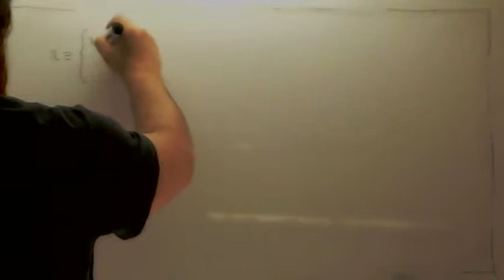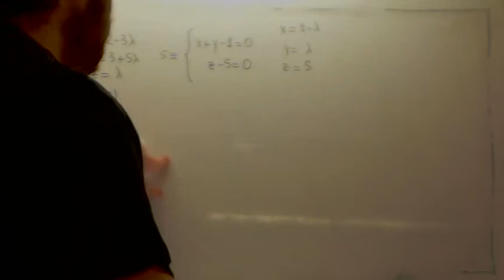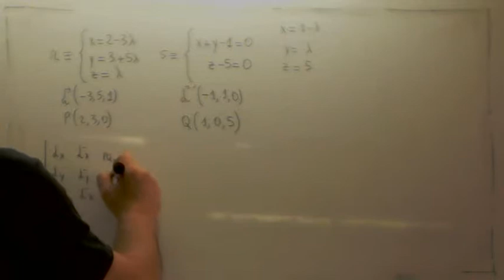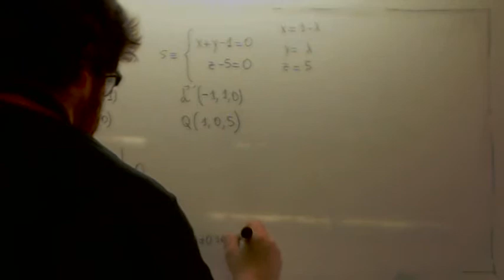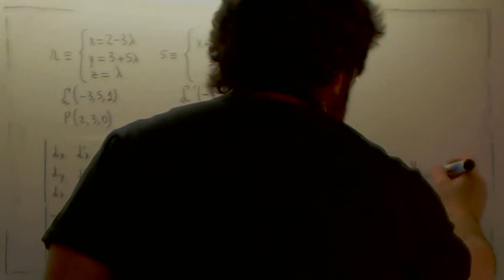Distancia entre dos rectas 02 Usero